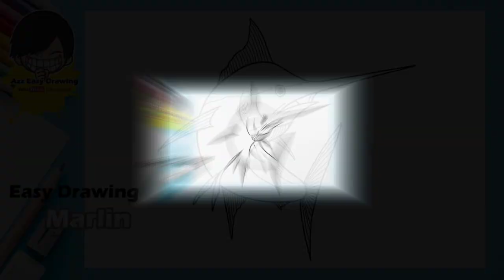Easy Drawing Marlin Fish